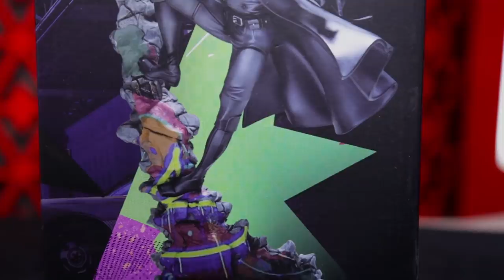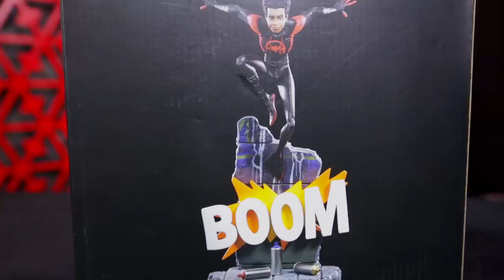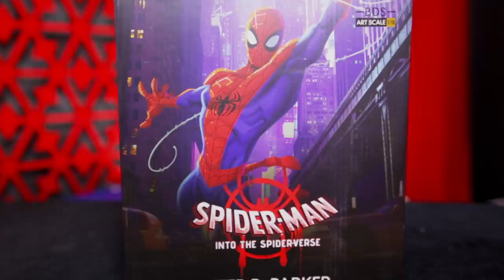El SPIDERVERSE figuras de colección Unboxing: Spidergwen, MilesMorales, Spiderham, SpiderNoir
Una nueva colección nos ha llegado y hoy se las quier compartir a todos ustedes. ¿Cuál les gustó más?